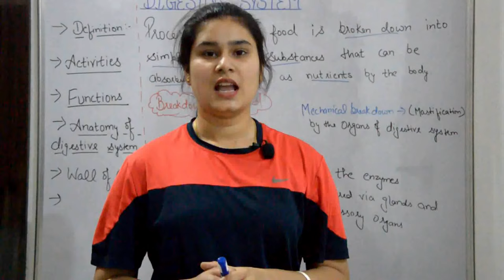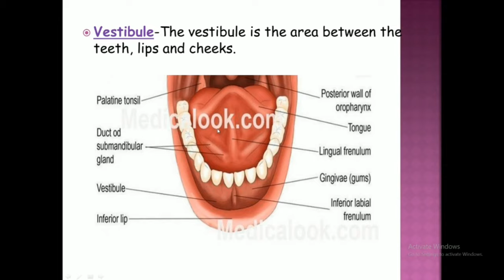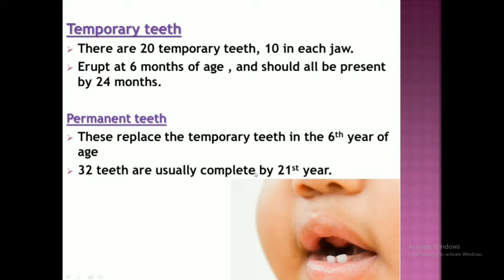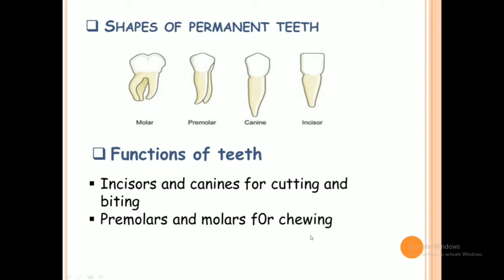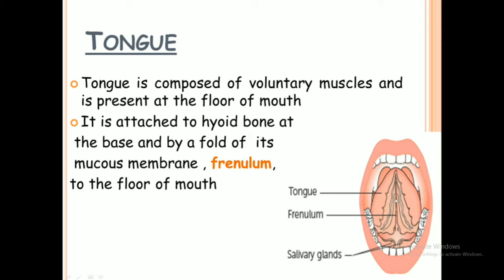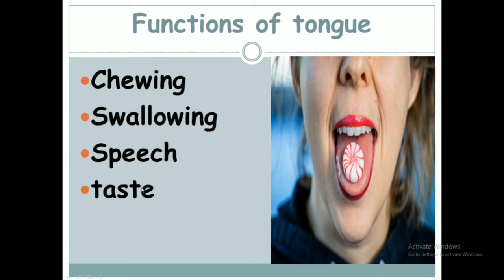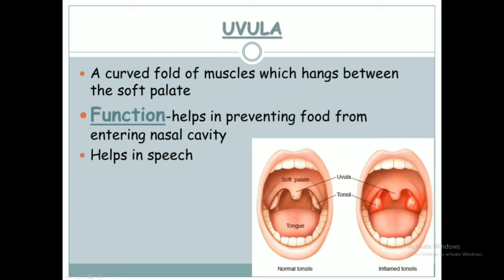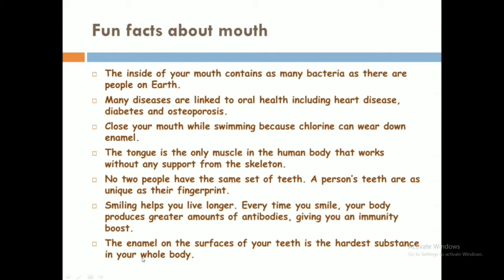Oral cavity anatomy & physiology in hindi || mouth || tongue || uvula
Hello friends
Welcome to
Rj Medical Education
In this video i explained about